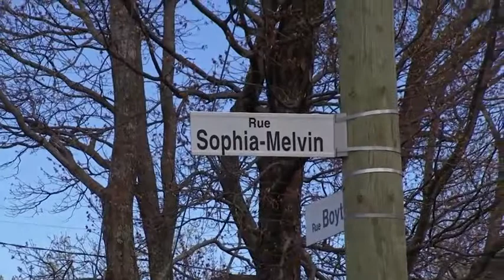Un décès qui secoue les émondeurs explications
Le décès tragique d’un jeune élagueur par électrocution survenu jeudi dernier à Québec sème la consternation parmi ses proches et anciens collègues. La mort de Marc-André Lavoie touche la petite confrérie des émondeurs.

«Ça me touche droit au cœur», explique Patrick Boutin, un ancien employeur.

Ce dernier n'en revient toujours pas. Il avait eu l'occasion de discuter avec lui il y a quelques semaines. Il gardera de très bons souvenirs de son ancien stagiaire.

«C’était un type calme, réservé, souriant, drôle, la joie de vivre», énumère-t-il.

«J'espère que tu as pu être accueilli dans une verte forêt pleine de grands arbres qui touchent le ciel, comme les paysages que tu avais souvent dans tes rêves», un message de son épouse sur les réseaux sociaux.

Qu'est-il arrivé pour que ce travailleur d'expérience en arrive à toucher un fil d'Hydro-Québec? La CNESST et la police de Québec enquêtent.

Le propriétaire de la résidence où est arrivé le drame se désole. Celui qui, coïncidence, s'appelle aussi Marc-André Lavoie, a dû rassurer ses proches rapidement.

« Si c’était trop près des fils électriques, j’aurais pu prendre une compagnie qui était créditée par Hydro-Québec. C’est vraiment plate», soutient-il.

Grimper aux arbres comporte son lot de risques, comme l’explique Carol Fortin, émondeur de carrière.

«Il faut respecter les consignes de sécurité à la base. Même nous, en respectant toutes ces consignes-là, ça reste le deuxième métier le plus dangereux et où il y a le plus de mortalité», croit-il. «Il faut faire affaire avec des professionnels.»

La règle est claire, pas question de s'approcher à moins de trois mètres d'un câble électrique.

Signe que ce n'est pas seulement les émondeurs, mais également tout le quartier qui ont été touchés, des fleurs qui ont été déposées sur le terrain de la résidence où Marc-André Lavoie est décédé.